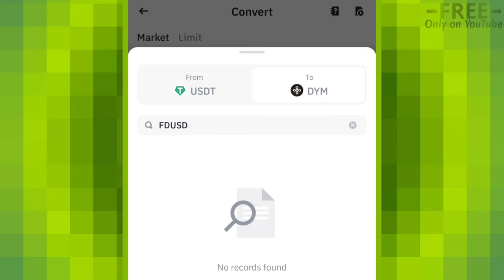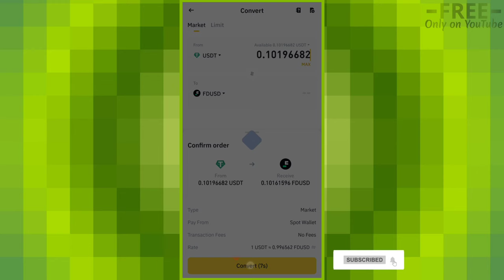Binance PIXEL Launchpool || How to Stake BNB and FDUSD || Farm PIXEL by Staking